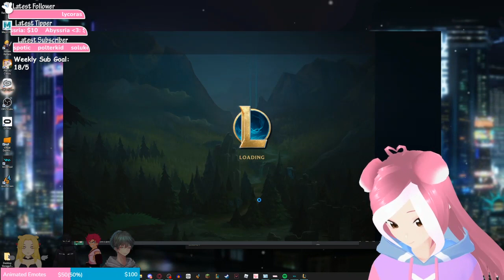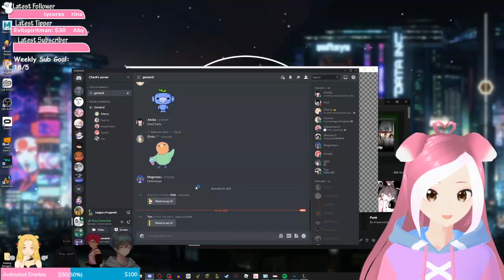Sức hút đến từ sự nổi tiếng trong game